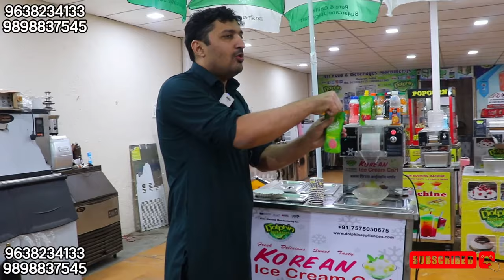सिर्फ ५ सेकंड में बनाये आइसक्रीम बिना बिजली | Movable Icecream Parlor | Bingsu Icecream Machine